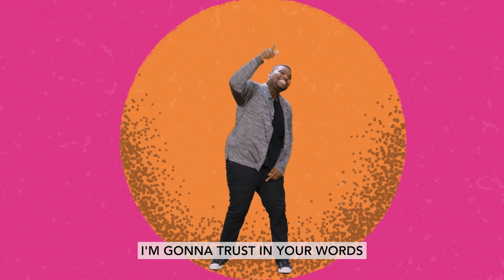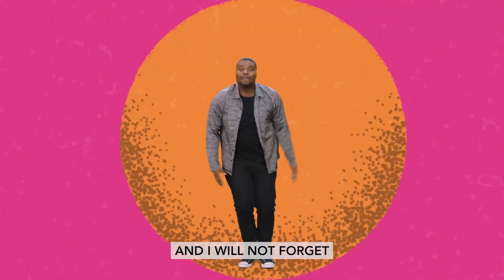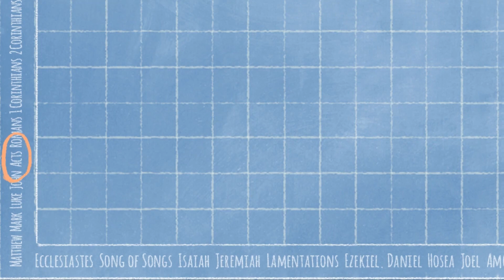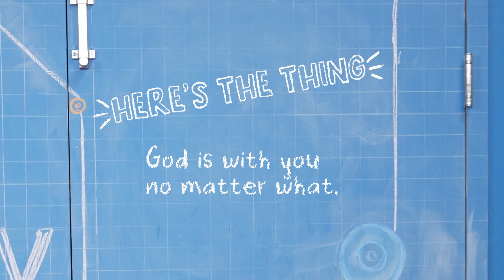Old Town Kids | K-3 May W3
In Acts 3:1-4:21, we see that Jesus’ mission wasn’t
 going to be easy for the disciples. Luke tells us that
Peter healed someone in the name of Jesus and ended
 up causing quite a stir. As people gathered, Peter and
 John used this moment to share the message of Jesus.
 Soon though, the religious leaders arrested them and
 had them stand trial. Peter and John showed confidence
in Jesus. They made it clear that no matter what
 happened to them, they would continue sharing Jesus’
 love with others.

Bottom Line: God is with you no matter what. At some
 point, kids will learn that even when we follow Jesus, life
 won’t always be easy. However, we want them to learn
 as soon as possible that we are promised that God will
 always be with us. Just because a situation we face is
 difficult, that doesn’t mean it’s time to give up. We pray
 that kids will learn to lean into the power of God and
 have the confidence they need to keep going.